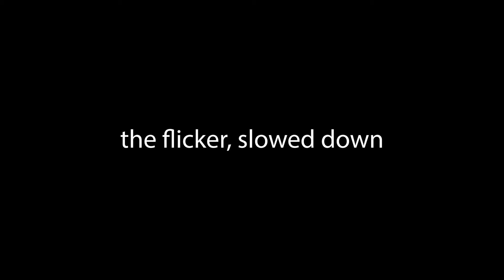Tesla Model 3 Daytime Running Light LED Flicker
I noticed my DRL LEDs flickering last night. I had heard of this issue but never saw it happen on my car. Thought I'd capture some (bad) footage and share it to see who else is experiencing this issue. Hopefully there will be a fix soon!

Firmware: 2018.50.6